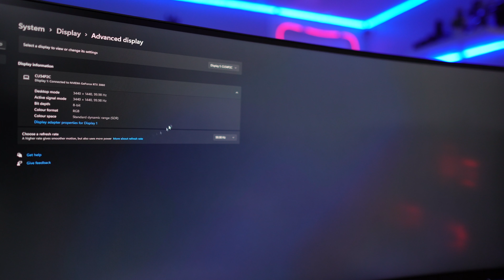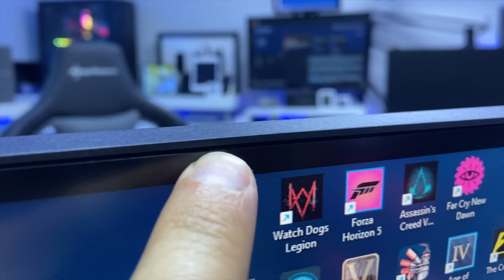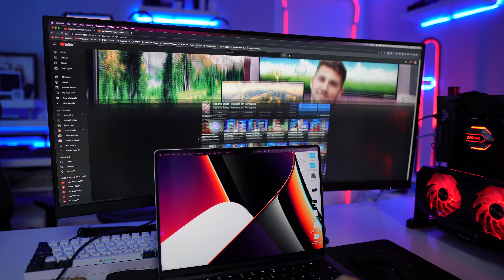Ultrawide Display 100 HZ 34 Inches AOC / Gaming & Productivity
✅ RECORDING GEAR: ✅